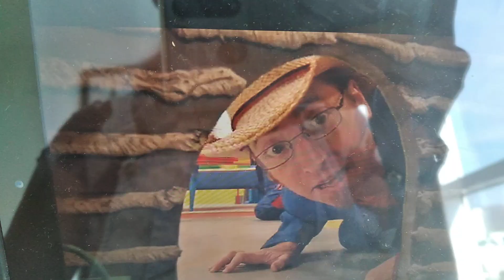la canción de girar de los imaginadores de hacer feliz a un bebe